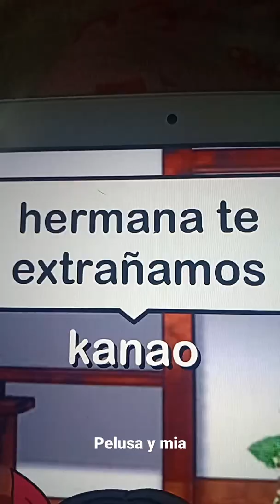meme gacha life demon slayer (kimetsu no Yaiba)